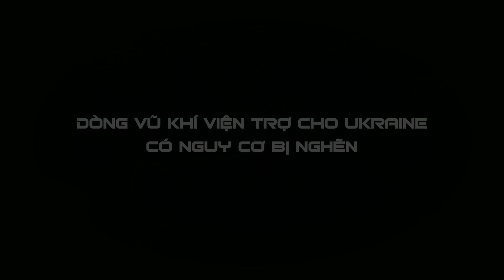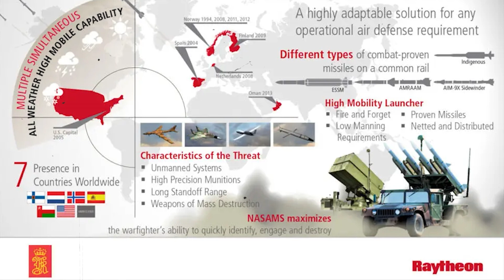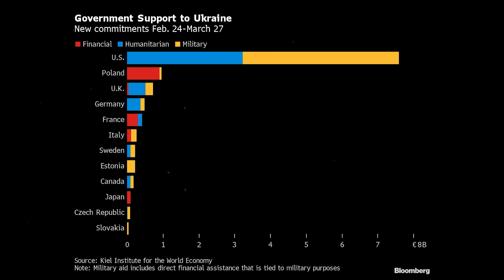UNBOXING FILE: Tiêu hao trên chiến trường Ukraine sắp ăn vào xương tủy tiềm lực quốc phòng của Mỹ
Đừng nói châu Âu, ngay cả Mỹ cũng đối mặt với bài toàn đánh đổi giữa viện trợ quân sự cho Ukraine với bảo đảm tiềm lực quốc phòng ở mức căn bản. Cuộc chiến ở Ukraine quả thực đã đẩy các bên liên quan tới một mức độ đòi hỏi ý chí cực kỳ kiên định mới có thể giành chiến thắng cuối cùng.
NỘI DUNG LIÊN QUAN:
Quá đề cao vũ khí tinh khôn, dự trữ đạn pháo của phương Tây rơi vào báo động đỏ
Zelensky liều mạng lượn lờ lằn ranh đỏ, "cố đấm" Crimea để "ăn xôi" viện trợ
TRAO ĐỔI CỞI MỞ TẠI GROUP CHAT:
Mời hợp tác nội dung:
Thân chào khán thính giả của kênh Tư liệu mở Unboxing File!
Sau một thời gian hoạt động, thông qua các tương tác giữa khán thính giả trên các hạ tầng Facebook, Youtube, Zalo, Telegram,... ban biên tập của kênh nhận được rất nhiều phản hồi, góp ý. Đặc biệt, chúng tôi còn nhận được nhiều bài viết, bình luận góp thêm nhiều thông tin, góc nhìn, quan điểm liên quan đến các nội dung mà chúng tôi biên tập, đăng tải. Chúng tôi hết sức trân trọng và cảm kích trước sự ủng hộ và cổ vũ của quý khán thính giả!
Nhận thức đây là một nguồn nội dung quý và cũng phù hợp với định hướng của kênh, mong muốn xây dựng 1 cộng đồng, 1 diễn đàn thảo luận về các vấn đề an ninh, quốc phòng, địa chính trị, quan hệ quốc tế...
Ban biên tập kênh xin chính thức đề xuất hình thức nhận bài cộng tác viên.
Lưu ý:
Quý vị và các bạn gửi nội dung trực tiếp vào email, không thông qua file đính kèm!